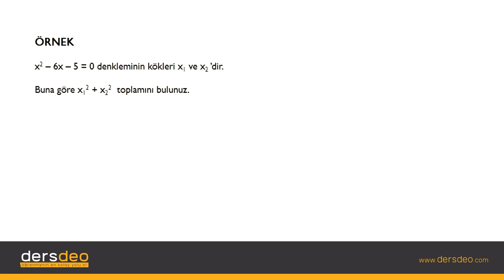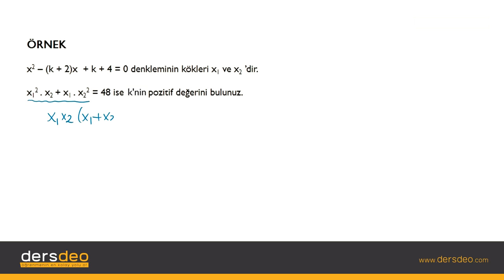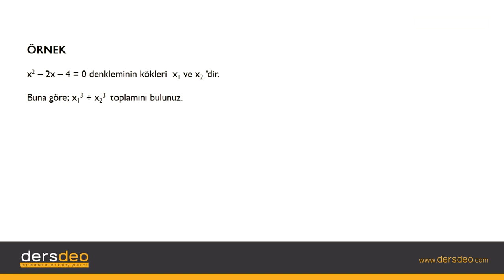Matematik 2, 2.Dereceden Denklemlerin Kökleri ile Katsayıları Arasındaki Bağıntılar Örnekler-1 #08